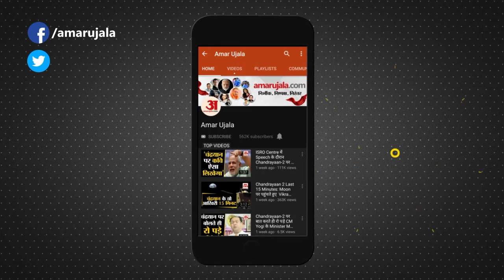Sonam Kapoor Father In Law : सोनम कपूर के ससुर के साथ ठगी, 9 लोग गिरफ्तार | Entertainment News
बॉलीवुड अभिनेत्री सोनम कपूर के ससुर हरीश अहूजा की कंपनी शाही एक्सपोर्ट से 27.61 करोड़ रुपये की ठगी मामले का साइबर थाना पुलिस ने शुक्रवार को खुलासा कर दिया है। पुलिस ने इस मामले में 9 आरोपियों को गिरफ्तार किया है।